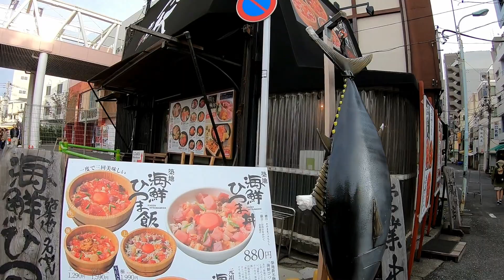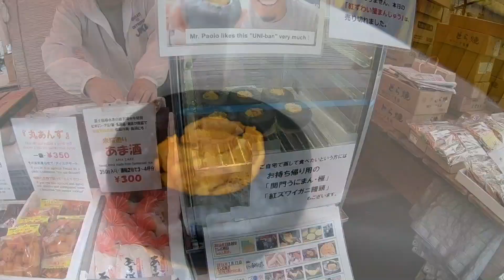Tsukiji Fish Market: Walkthrough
For more details go to thepandatravels.com